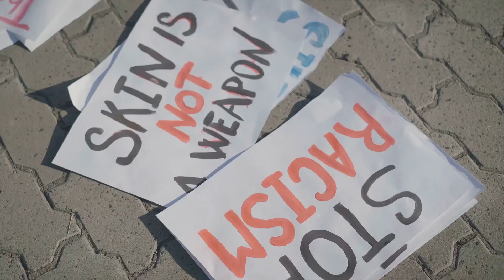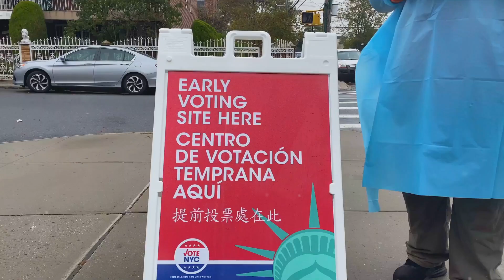The Surge of Right-Wing Ideologies: Understanding the Shift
In this compelling YouTube video, we delve into the complex phenomenon behind the ascension of right-wing ideologies in contemporary societies. Through meticulous analysis and expert insights, viewers gain a nuanced understanding of the multifaceted factors contributing to this ideological shift.

The video begins by examining socio-economic anxieties prevalent in many Western nations, including concerns about globalization, immigration, and job insecurity. It explores how these anxieties intersect with cultural and identity-related issues, such as perceived threats to traditional values and national identity.

Moreover, the rise of social media and digital platforms has provided fertile ground for the dissemination of right-wing narratives, often characterized by polarization, misinformation, and echo chambers. The video elucidates how online communities and algorithmic biases reinforce ideological divides, fostering an environment conducive to the proliferation of extremist viewpoints.

Additionally, the failure of mainstream political establishments to effectively address these concerns has fueled disillusionment among segments of the population, paving the way for the rise of populist leaders and movements espousing right-wing ideologies.

Through incisive commentary and compelling visuals, this video offers viewers a comprehensive exploration of the complex dynamics driving the surge of right-wing ideologies, urging them to critically evaluate the societal forces shaping our political landscape.